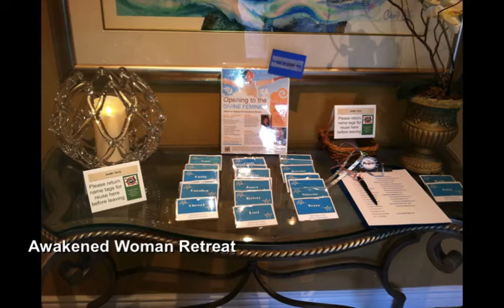Seaside Sisters Women's Retreat: "Opening to the Divine Feminine"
The Seaside Sisters Women’s Ministry is committed to supporting women as they access their capacity to nurture themselves. We are dedicated to providing resources that empower women as they discover their unique contributions and step into their personal power and leadership.

Kalli Holmes Sorensen
Kalli is impassioned about the feminine journey toward personal and global transformation, hosting national and international retreats. She has founded and facilitated women’s groups for over 30 years and currently leads the Seaside Sisters Women’s Ministry.

Tara Johansson
For over 20 years Tara has been a spiritual life coach, master ceremonialist, teacher, philosopher, theologian, and spiritual guide. She has devoted her life to weaving the spiritual foundation of the Divine throughout all aspects of one’s life. She is a trance channeler and intuitive often referred to as a feminine “Mystic.”